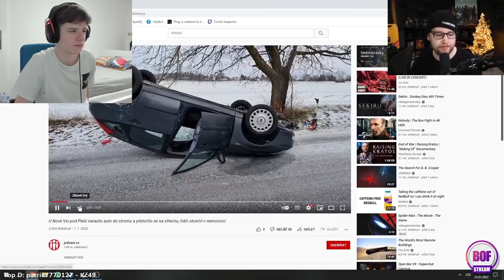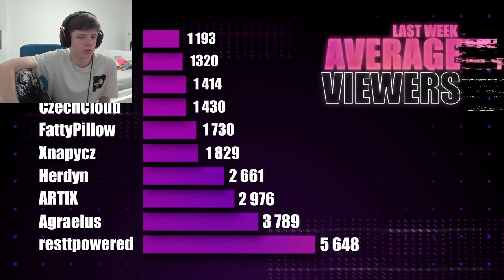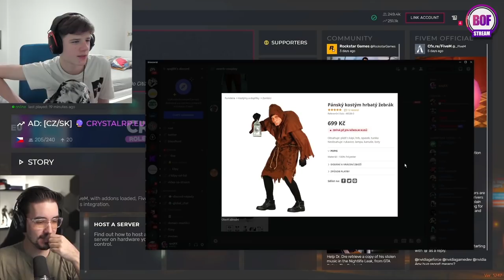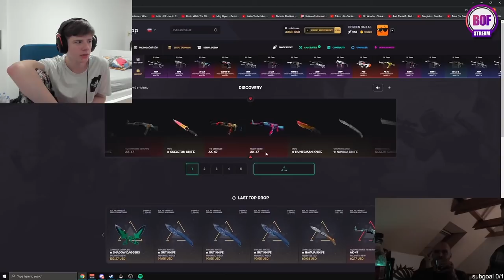BOOSTBEND REAGUJE NA VTIPNÉ KLIPY Z TWITCHE !!